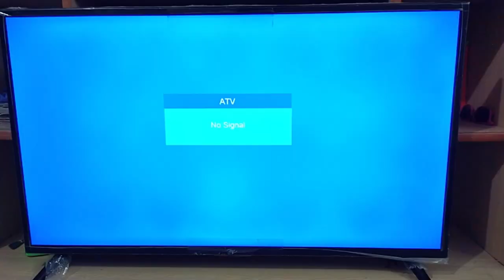My First vlog after 1 year | Daily vlogs | Routine vlog | Muhammad Usman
Instagram Profile: I'm on Instagram as @uxsman_muhammad. Install the app to follow my photos and videos.